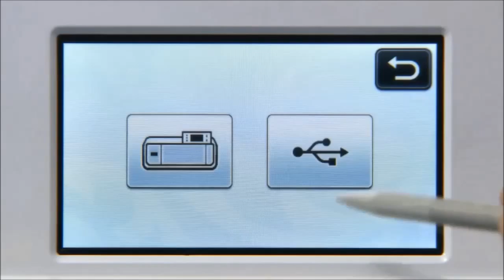ScanNCut Accessory: Rhinestone Starter Kit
The world’s first home & hobby cutting machine with a built-in scanner.No more design cartridges or dies needed.